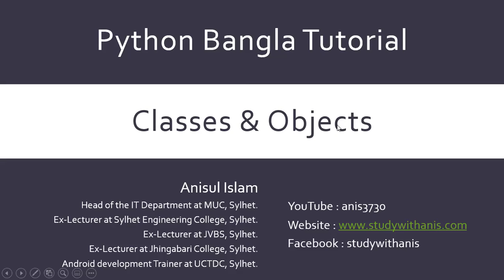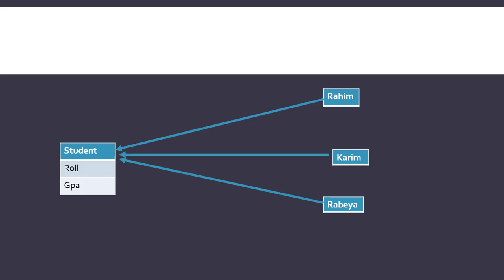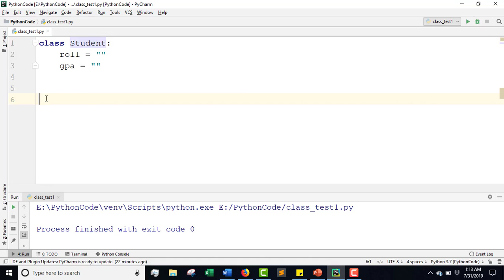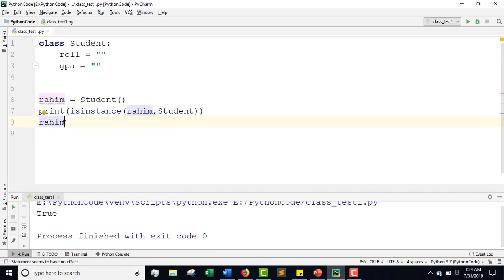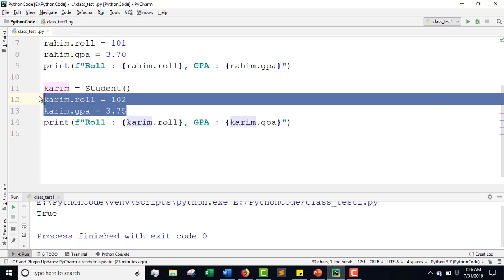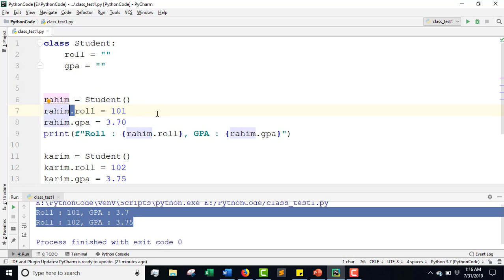Python Bangla Tutorials 50 : Introduction to OOP | class and object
Learning outcomes:
1) what is class and object ?
2) How to create class and object ?
3) How to access class member?